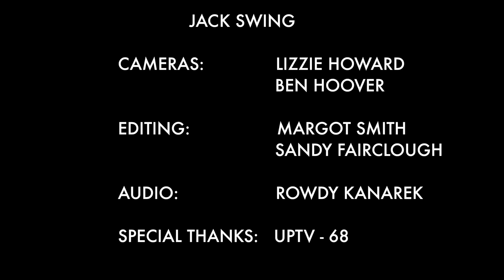Jack Swing - Blurry Definitions (Live On WPTS Radio)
Local Pittsburgh rock band Jack Swing performs "Blurry Definitions" on the WPTS Live Show.